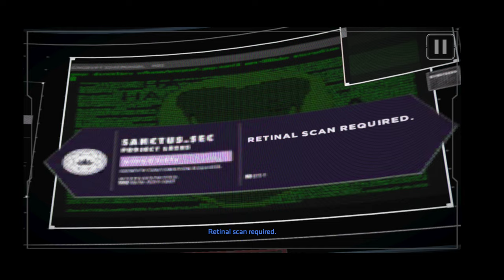Batman The Enemy Within - Episode 3 Fractured Mask Part 3/3 (Gameplay)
Trust goes no ways